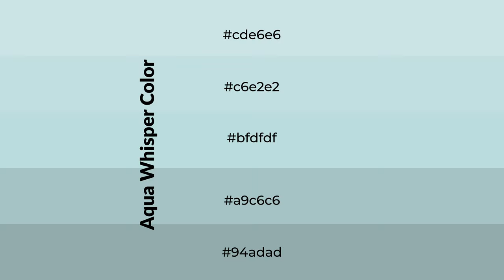Shades & Tints of Aqua Whisper color bfdfdf A Warm Green color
Shades of Aqua Whisper color bfdfdf Warm Shades of Aqua Whisper color with Green hue for your project!

Shades
Hex a9c6c6

Tints
Hex c6e2e2